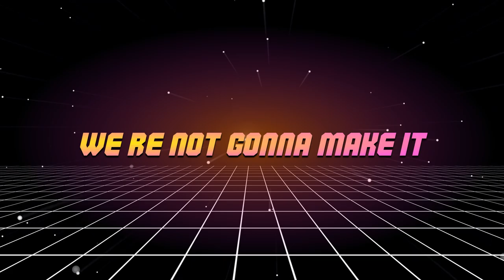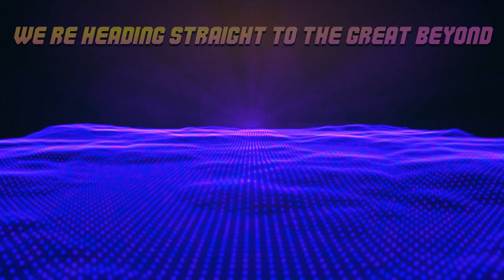Jaime Heras - Moving on (Lyric Video)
Music composed and performed by Jaime Heras